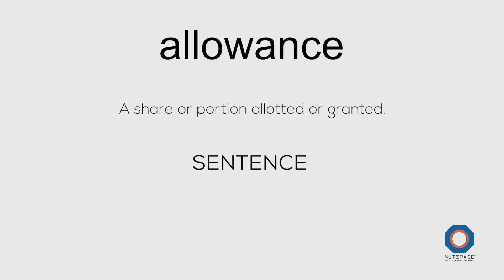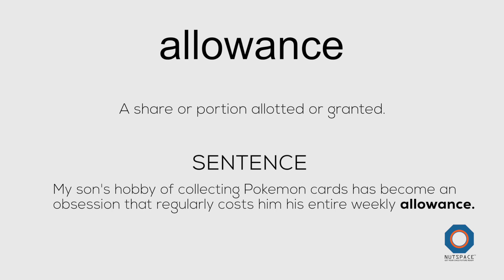Meaning of Allowance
Meaning of Allowance: A share or portion allotted or granted.